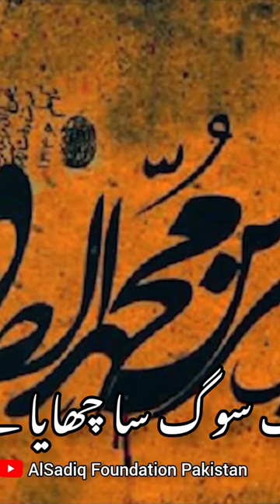Imam Jafar e Sadiq Noha - Mirza Hasan Mujtaba Nohay - Nohay 2023 - Noha Imam Jafar e Sadiq a.s